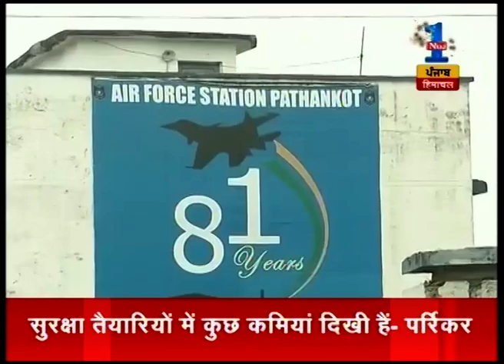Watch : Prime Time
Watch Prime Time to get latest news and updates.